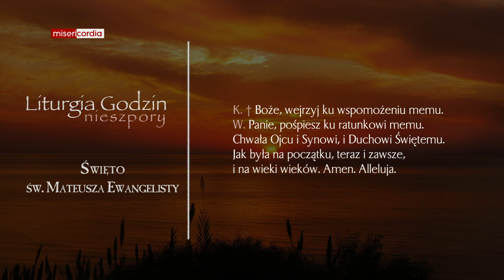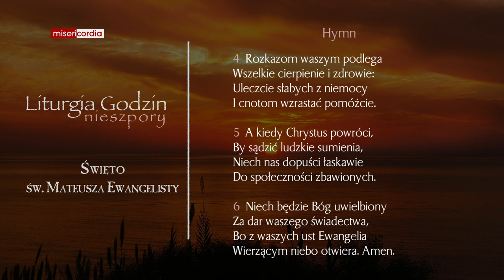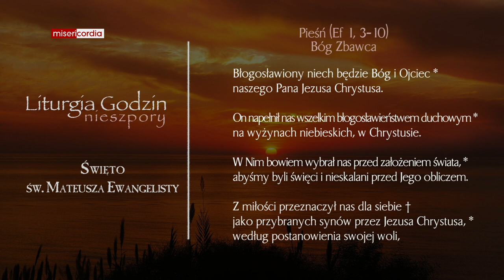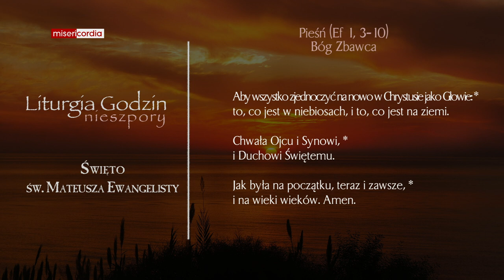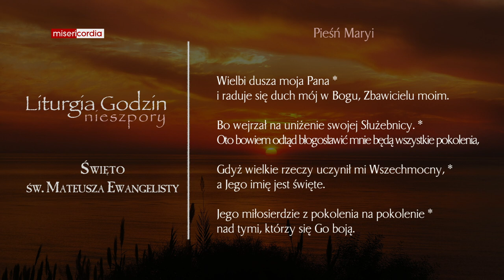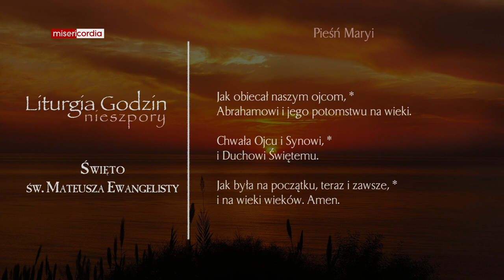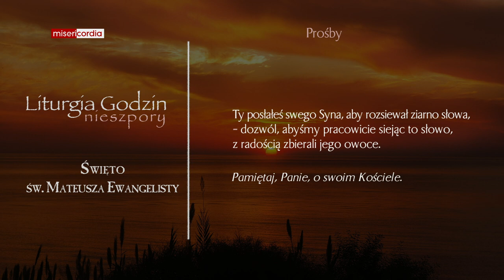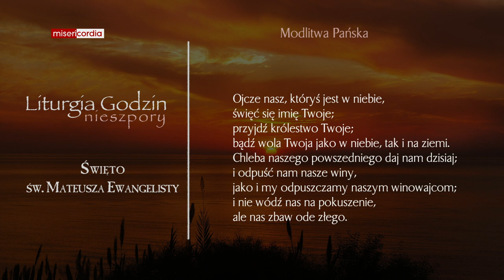Liturgia Godzin | Nieszpory | Święto św. Mateusza Ewangelisty